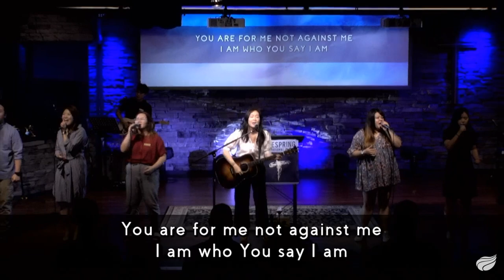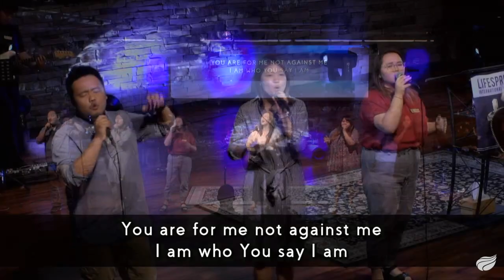Who You Say I Am- Lifespring Worship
"Who You Say I Am" led by Lifespring Worship during one of our Sunday services